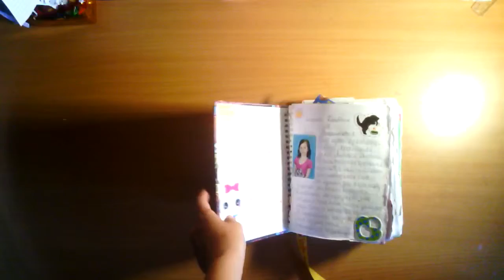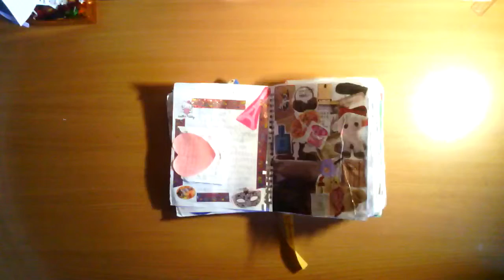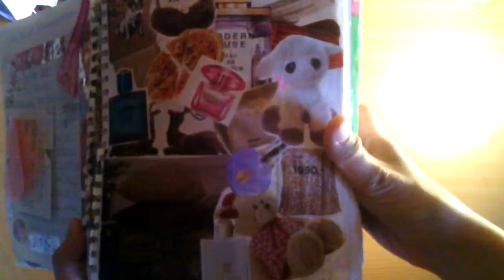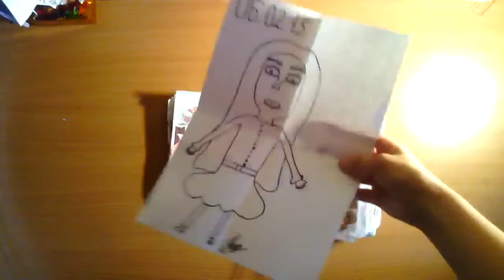Личный Дневник #6 ЗАКОНЧЕН 2 ЧАСТЬ